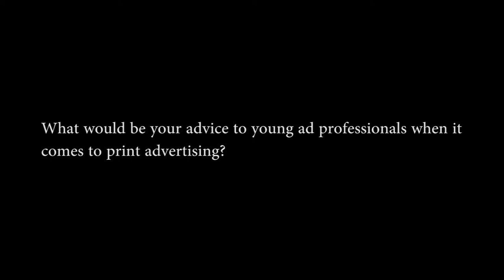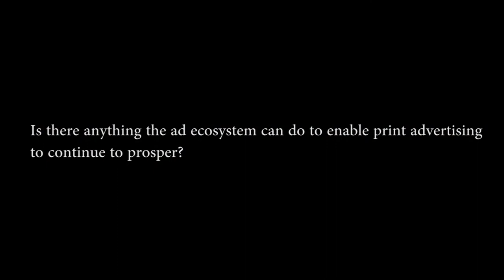Print is the genesis of all forms of writing: Prasoon Joshi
The exchange4media-Dainik Bhaskar INK awards 2016 honoured two luminaries of the print advertising community with the INK Legend of The Year felicitation. This year’s winners were Prasoon Joshi, Chairman of McCann Worldgroup Asia Pacific and Shashi Sinha, CEO of IPG Mediabrands India.

Speaking to exchange4media, Joshi, who is known to don a number of hats effortlessly, spoke about his respect for the print medium and its continuing relevance in today's world.